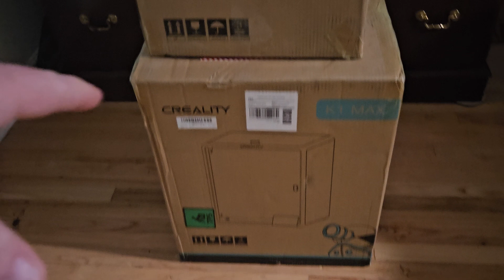Creality K1 Max prints and tree supports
Showings my Cura Profile I use for my Creality K1 Max printers and my Anycubic Kobra 2 Max printers. I hope this helps some with their tree/organic supports. Remember to print your calibration towers for temps, flow, and and speed for whichever filament you are using.